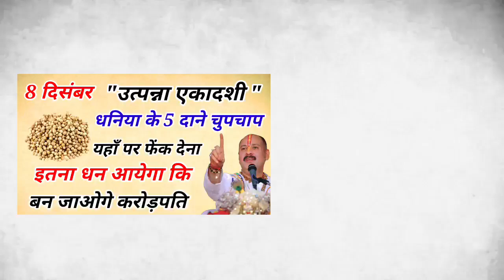यदि अमीर होना चाहते हैं तो "उत्पन्ना एकादशी" के दिन धनियां के ये 3 अचूक उपाय PardeepJi Ekadashi Upay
यदि अमीर होना चाहते हैं तो "उत्पन्ना एकादशी" के दिन धनियां के ये 3 अचूक ...
8 दिसंबर उत्पनना एकादशी के दिन महिलाएं चुपचाप हल्दी के डिब्बे में छुपा देना यह 1 चीज बनोगे करोड़पति
पर 3 काम कभी मत करना ये चीज दिवाली पर ना लाए...

 (person),meditation,sadhguru meditation,jaggi vasudev,spiritua

उत्पन्ना एकादशी पूजा विधि 8 दिसंबर 2023,उत्पन्ना एकादशी पूजा कैसे करें,उत्पन्ना एकादशी पूजा विधि 2023,उत्पन्ना एकादशी की पूजा कैसे करें,utpanna ekadashi 8 december 2023,utpanna ekadashi ki puja kaise kare,utpanna ekadashi 2023,utpanna ekadashi puja vidhi 2023,ekadashi bhajan,utpanna ekadashi puja vidhi in hindi,ekadashi remedies in telugu,@avadani wol,sumantv hyderabad,sumantv hyderabad devotional content,short,shorts,viral short,trending short